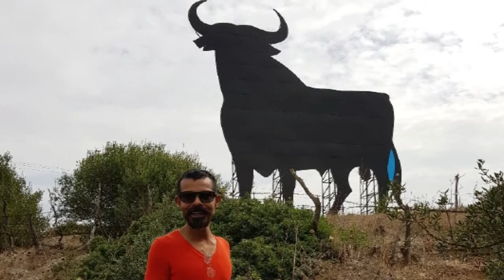Love this little town by the Atlantic. Cadiz, Andalusia